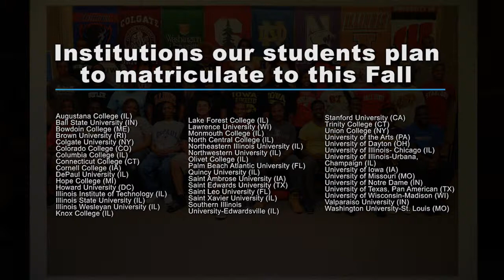LinkSeniors2013 FINAL VERSION